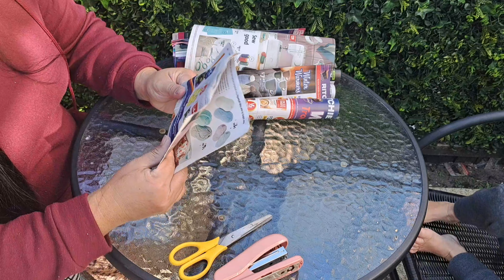Making Paper Pots | Victoria Australia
hello, everyone, for today's video we are going to make a paper pots and sowing snow peas and sugarsnap Peas.